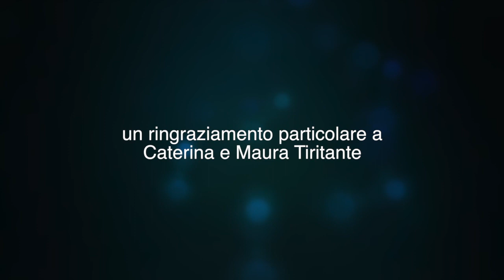The Dancer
Sudore, Sacrifici, impegno e soprattutto passione per. sognare a passo di danza...